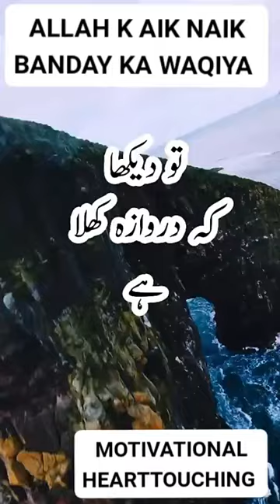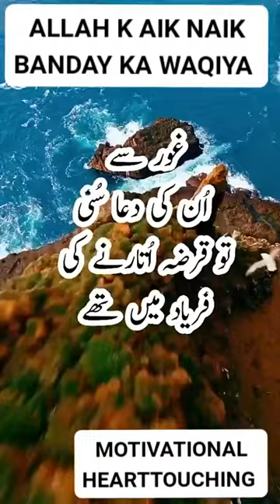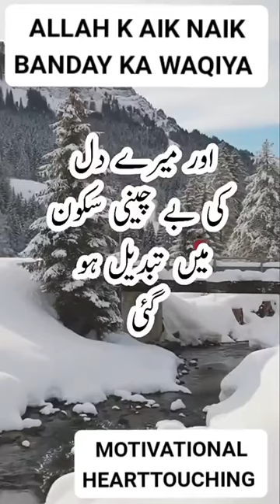ALLAH K AIK NAIK BANDAY KA HEARTTOUCHING MOTIVATIONAL WAQIA II LIFE CHANGE VIDEO BY PROFESSIONAL